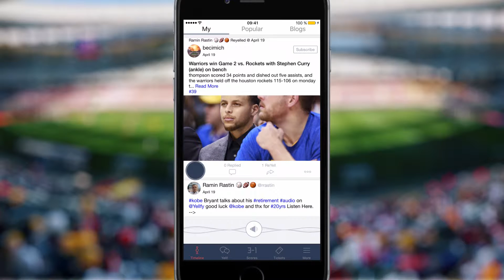Yellfy V2 1080p